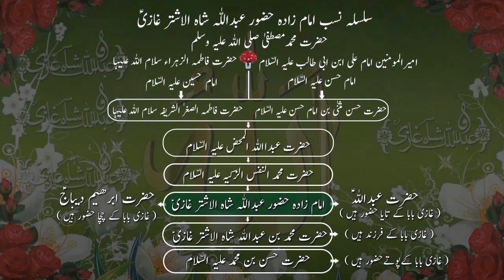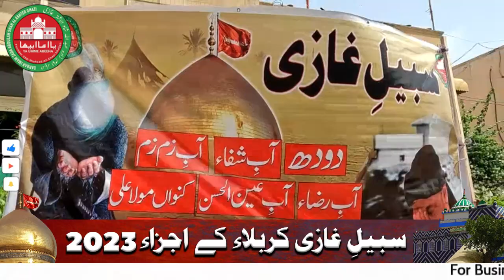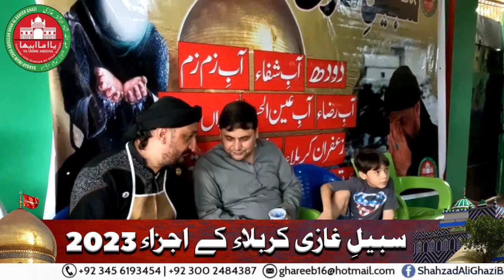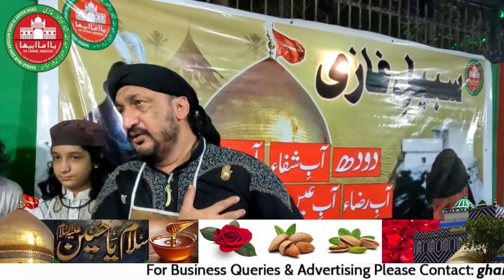Sabeel e Ghazi Karbala ke Ajza Khaas 2023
Sabeel e Ghazi 2023 Jis mey Muqaddas Ajza Karbala sey aatey heyn - Jis mey Doodh Khaalis + Aab e Zam Zam + Aan e Mowla Ali ah Kunweyn ka paani + Aab e Mowla Raza ah Iran Mash had sey + Bayr Rhus Makkey sey + Aab e Muajza Imam Zada Abdulah Shah Ghazi jaari 1293 baras + Karbala Ka Zafran + Meyri Roohani Vaalda ( Mother In Law ) Sayyada Zakiyya Apa ki Weekly 50 Sala Qadeem DUROOUD SHAREEF ki Meyhfil sey sara saal parhey gaye Quraan Majeed aur Durooud Shareef + Pista + Badam + Eylaiychi + Arq e Gulaab + Tukh Malanga ( Basil Seeds ) +  isko Thanda karney key liye Baraf ( Ice ) bhi Mineral Water ki isteymal hotee hey ...! Is sey Diabetic aur Cancer Patients key liye Khass Shifa hey ...Ye sub Ghazi ki hi jootiyun ka Sadqa hey ...Darbar Imam Zada ABDULAH SHAH GHAZI sey duago
ALLAH HAAFIZ
YA GHAZI
ALLAH HAAFIZ
YA GHAZI